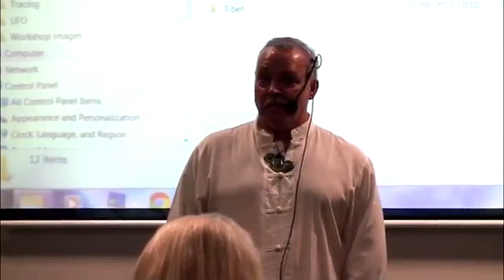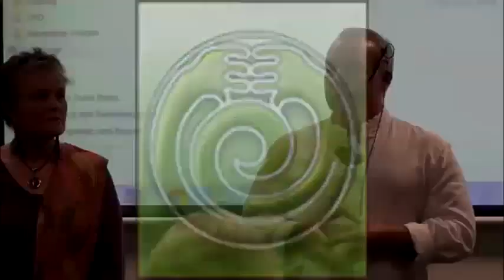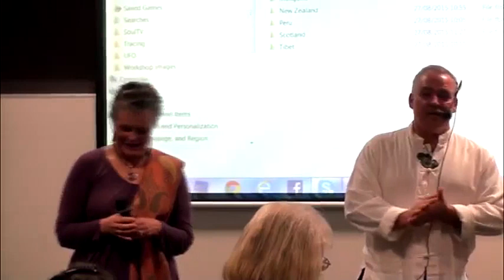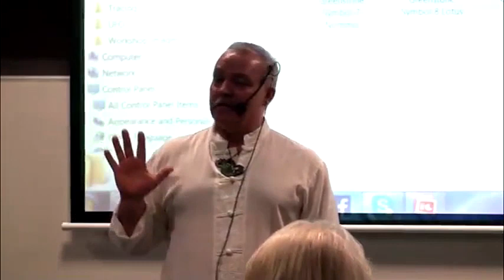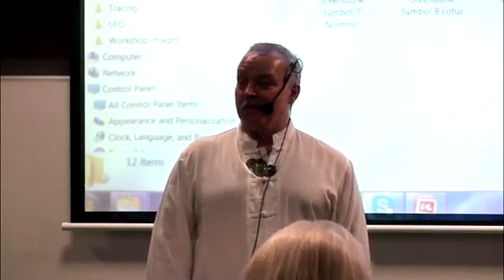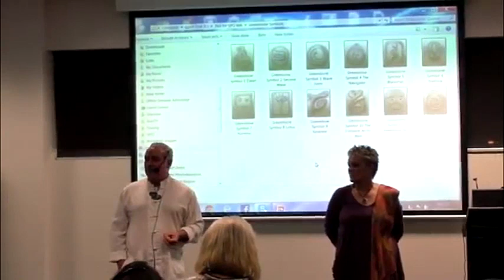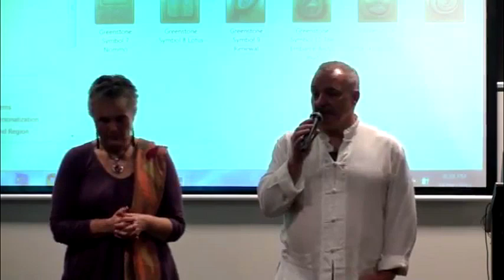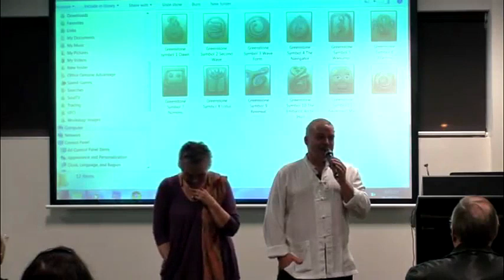Paul & Phoebe Hoogendyk - ANCIENT PATHWAYS at UFORQ Australia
Paul & Phoebe Hoogendyk Presentation - ANCIENT PATHWAYS at UFO Research Queensland Public meeting.